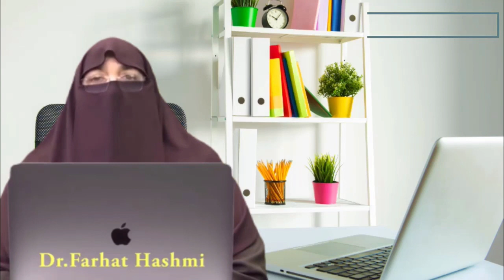Kya Qabr Pakki Karna Jaiz Hai | By Dr Farhat Hashmi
Dr. Hashmi's mission is to empower individuals with the knowledge and wisdom of Islam, particularly women and youth.

Through her lectures and courses, Dr. Hashmi provides a holistic understanding of Islam, emphasizing the importance of studying the Quran, Hadith, and the life of Prophet Muhammad (peace be upon him). Her teachings encourage individuals to apply this knowledge in their daily lives, promoting compassion, tolerance, and understanding.

Dr. Hashmi's work has had a profound impact on Muslim communities around the world, particularly in empowering women through education. Her Al-Huda International Welfare Foundation provides a range of educational and social services to women and children, including Quran and Hadith classes, vocational training, and healthcare services.

Join us on this journey of enlightenment as we share Dr. Farhat Hashmi's Islamic Talimat (teachings). Our videos are carefully curated to provide you with insightful and practical knowledge that you can apply in your daily life. Thank you for tuning in, and we look forward to sharing more of Dr. Hashmi's inspiring teachings with you.